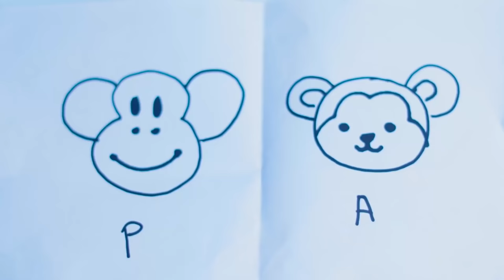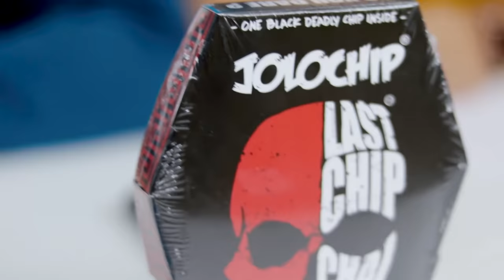Draw And Eat Challenge | Hungry Birds